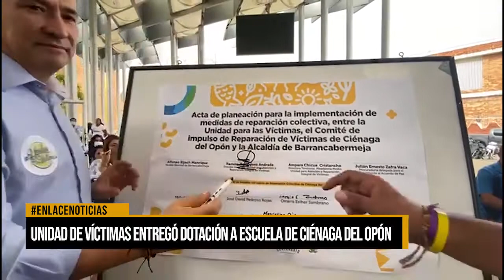Unidad de victimas entrego dotación a escuela de Ciénaga del Opón